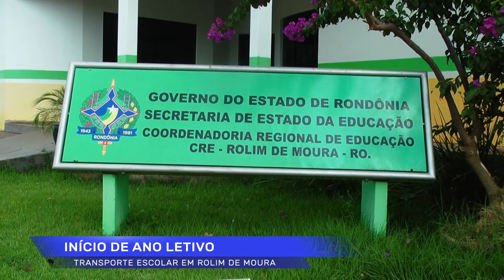Esclarecimento sobre transporte escolar no município de Rolim de Moura